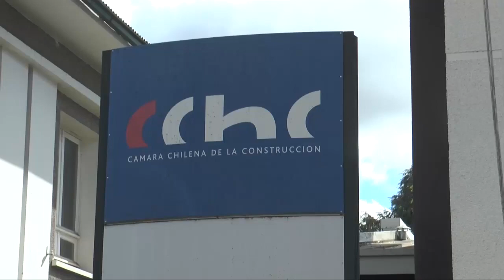CCHC de Osorno celebró el día del trabajador de la construcción.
Este 19 de marzo se conmemoró el día del trabajador de la construcción en Osorno, en donde se dio a conocer la importancia de este rubro en la industria empresarial.